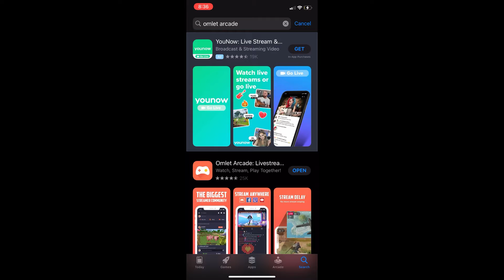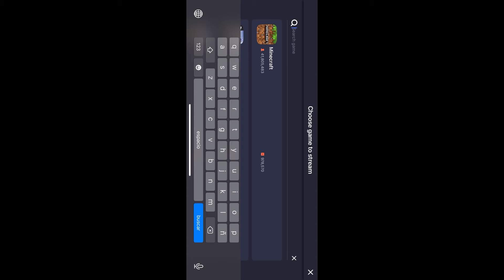How To Stream Without Having 1k Subs For Mobile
idk for android but ios u can for sure